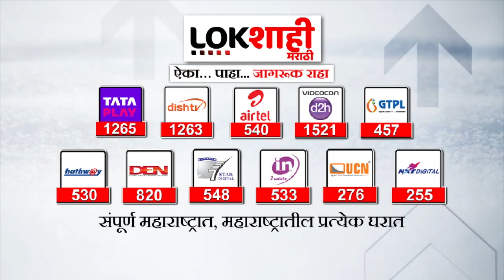Maharashtra | अजितदादांच्या एन्ट्रीबद्दल कौतुक | Lokshahi Marathi